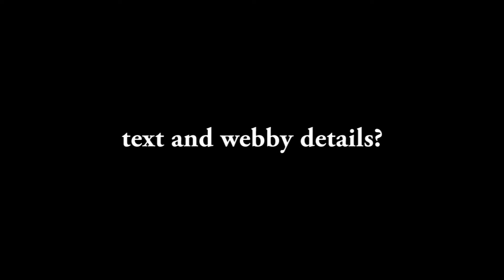ARMAGEDDON 2013 Promo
On Saturday April 20th 2013 Hermitage leisure centre will host an 8 man invitational pro darts event consisting of the best players in the PDC today as well as 2 very special guest commentators:-

Dean Winstanley -- PDC new boy and World finalist
Stuart Kellett -- Former BDO number 2 and Masters Finalist
Jim Walker -- Scottish Leicestershire legend Pro card holder
Raymond Van Barneveld -- 5 Times world champion
Arron Monk -- Under 21 champion
James Wade -- World Matchplay champion
Simon Whitlock -- New European champion
Wez Newton -- World number 5
Kim Huybrechts -- Belgium number 1
The event is an 8 man knock out playing to a winner with a prelim match between Kellett and Monk.